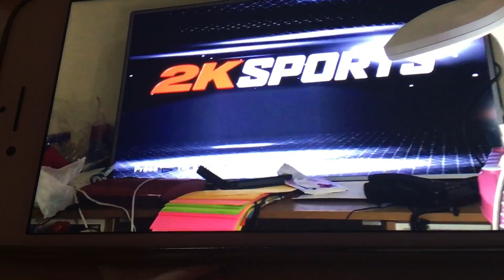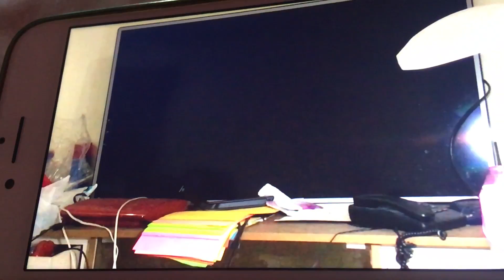NBA2K17 Rockets 🚀 vs. Hawks Intro On this Day Ya Know 👍😊😆